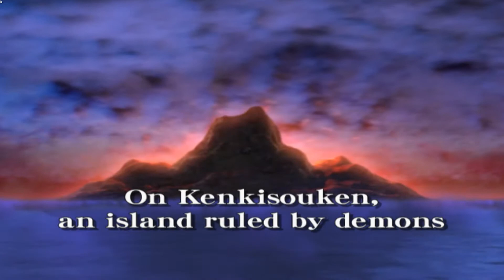Bujingai - 2003 - Playstation 2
Bujingai, também conhecido como Bujingai: The Forsaken City e Bujingai: Swordmaster é um jogo de videogame japonês produzido pelas empresas Taito Corporation e Red Entertainment. Foi lançado para PlayStation 2 em 2003 no Japão e em 2004 nos Estados Unidos e Europa.